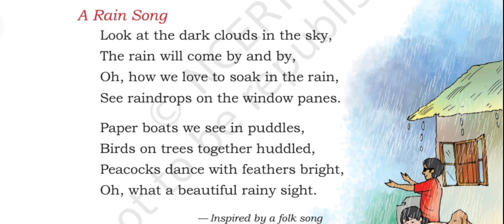class 3 EVS new textbook NCERT chapter 1 poem recitation a rain song#letstalkwithmili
your query
class 3 evs new ncert textbook chapter 1 poem recitation
ncert poem class 3
class 3 ki poem
class 3 poem
poem 3rd class
class 3 e.v.s chapter 1
evs class 3 chapter 1 pdf
evs ncert class 3 chapter 1
grade 3 poems pdf
poem class 3rd
g 10 english poem 3
narrative poem 3rd grade
class 3 english rhyme